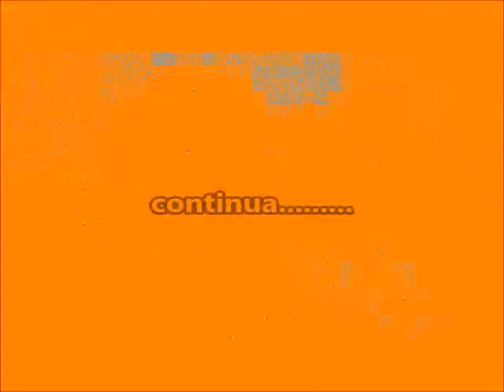Hovawart della Brughiera Comasca cucciolata E1 14 giorni F1 6 giorni